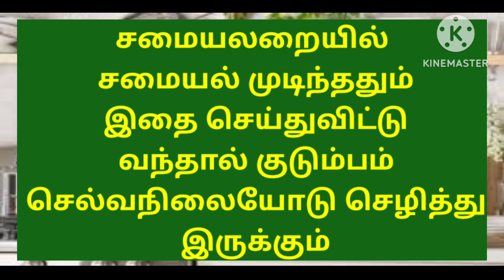சமையல் முடித்ததும் சமையலறையில் இது மாதிரி செய்யுங்கள் குடும்பம் செல்வ செழித்தோங்கும்